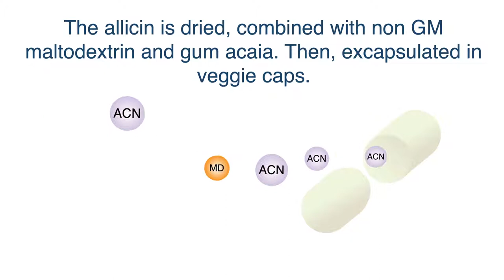How Do We Make AllicinMax Capsules?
Have you ever wondered how we get from fresh garlic to the finished AllicinMax capsule? Find out in this short animation. Would you like to know more? or visit your local independent health food store.